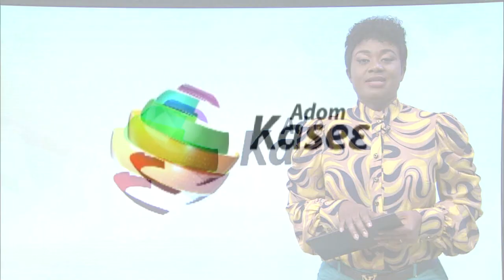Premotobre Kasee on Adom TV (10-2-22)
Full discussion of Midday news in Twi and other matters arising in Ghana.